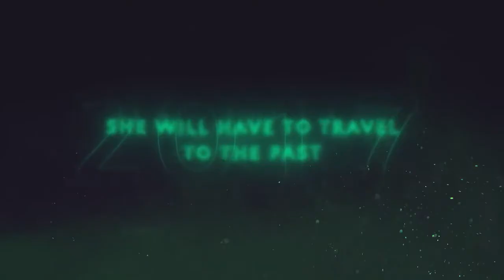INTERTWINED trailer (2021) Disney